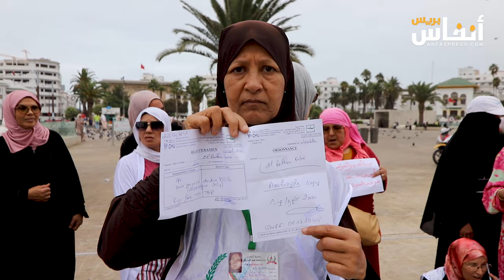مريضات بالسرطان: عمدة البيضاء حكرتنا بزاف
أكدت مجموع من المريضات بالسرطان أن عمدة البيضاء اخلفت وعدها بمنحهن مقرا، وأكدن أنهن بعشن ظروفا إجتماعية صعبة